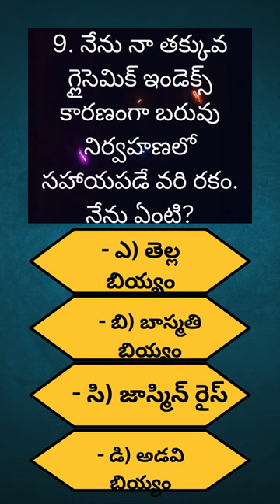weightloss facts health quiz gk gkquiz knowledge youtubeshorts shorts shortsfeed shortsvideo rice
everything you need to know to lose weight and keep it off,how to lose weight,weight loss,which protein is best for muscle gain,animal or plant protein which is better,is protein bad for longevity,exercise for weight loss,healthy eating for weight loss,is butternut squash good for diabetics,the secret to successful healthy aging,veterinarian recommended dog food,lose weight,how to reduce sugar itntake,the secret to successful aging

Heart#facts#health#quiz#gk#gkquiz#knowledge#youtubeshorts
Blood
heart
energy